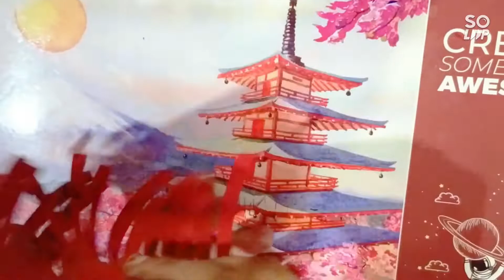flower basket paper craft